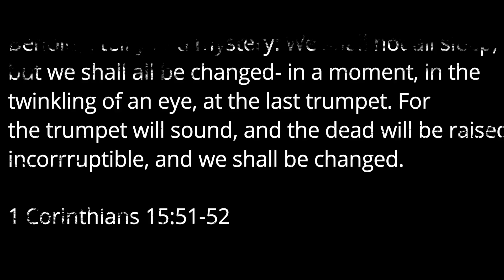Being PREPARED: Emergency Go Bags & Car Kits!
Today I talk briefly on the importance of having an emergency go (or 72 hr) bag and car kit. Natural disasters and catastrophes are anything but convenient so you need to be prepared wherever you may be. These two different types of bags will help you to do just that.

Getting mail is WONDERFUL! If you'd like to send something here's the address :)

Vail/Homesteading Ways
15300 W. Howard Ave.